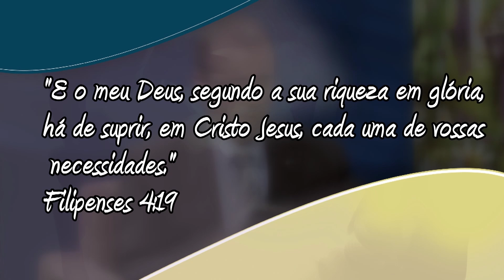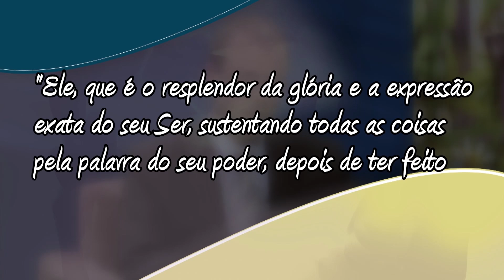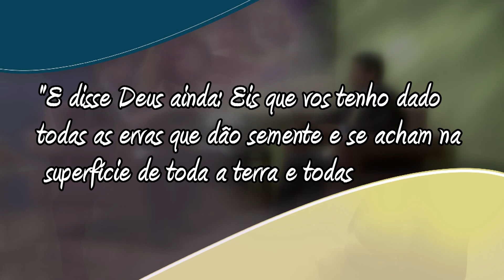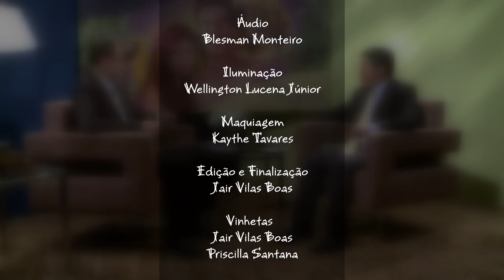Esboço da Escola Sabatina #08 - Jesus, provedor e mantenedor 1ºTrim/2013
A visão bíblica da manutenção contínua da criação destaca que Deus tem um propósito
e um plano que Ele procura manter - Igerja Adventista do Sétimo Dia.